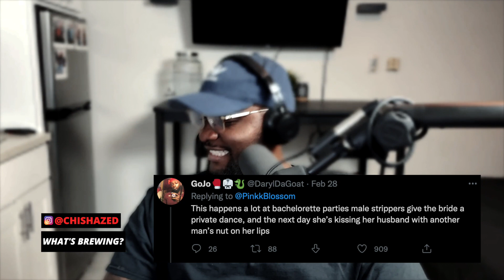He Dodged A Bullet, Almost Married A 304 | The Coffee Pod